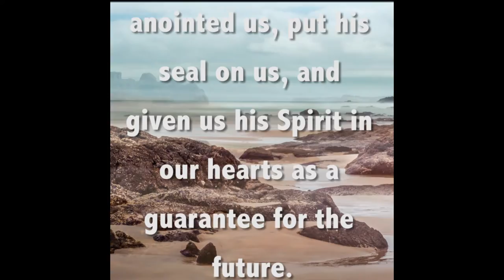2 Corinthians 1:21-22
LET US SET OUR HEART ON SEEKING A DEEPER
RELATIONSHIP WITH YESHUA

The word in this video is blended with my photography of God's creation,